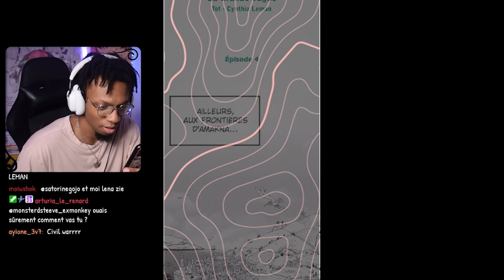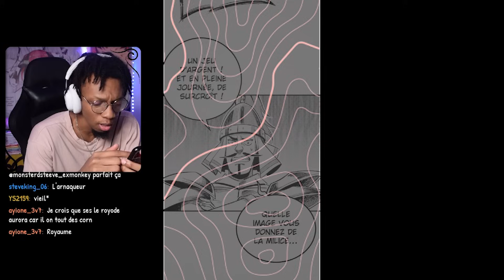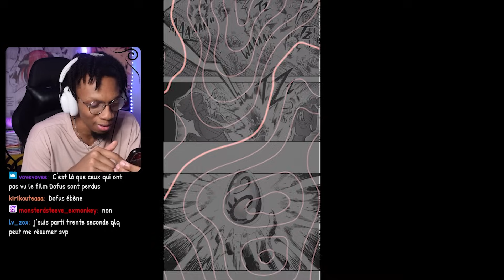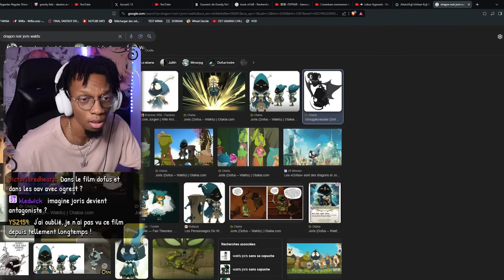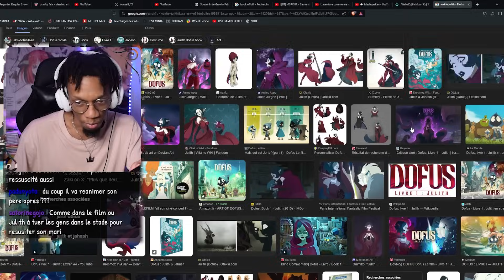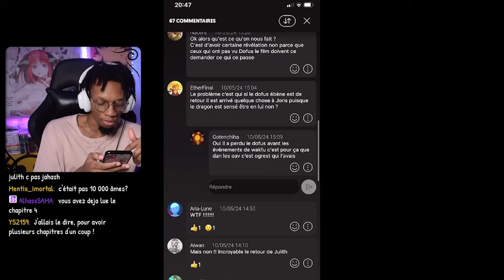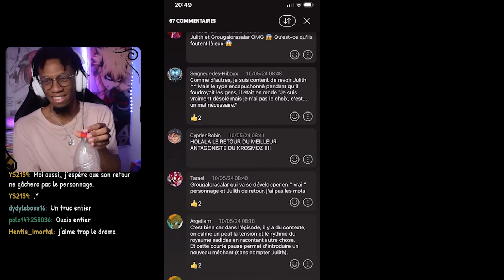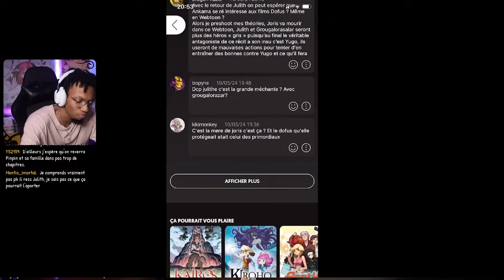ELLE EST DE RETOUR ? | WAKFU LA GRANDE VAGUE CHAP 04 REACTION FR (+ blabla théorie)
Suite de la saison 4 de WAKFU React au chap 4 de la grande Vague sur Twitch !